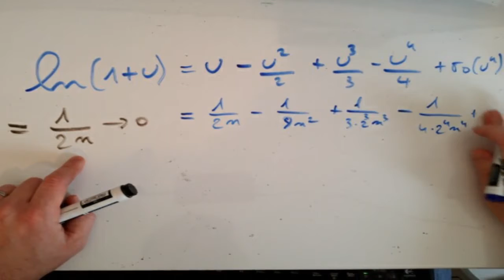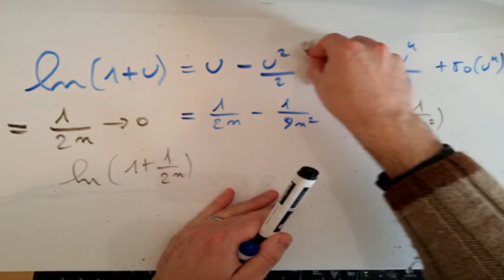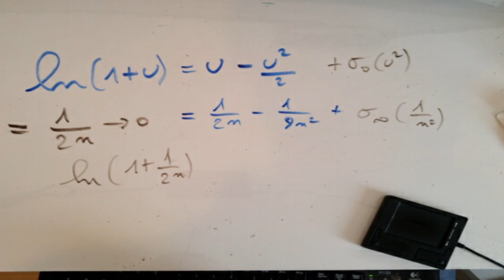21 Comportement asymptotique. DL (composition simple)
Composition dans un DL